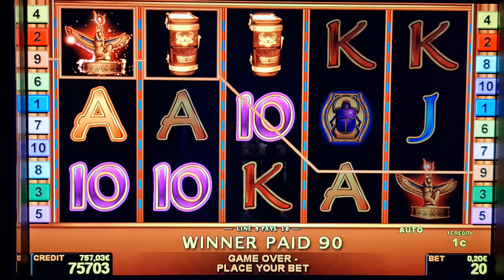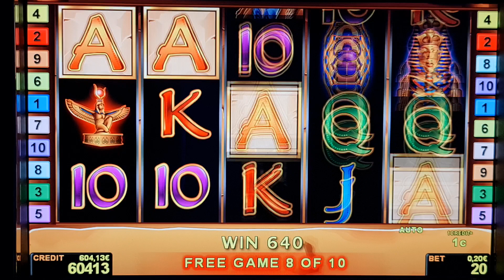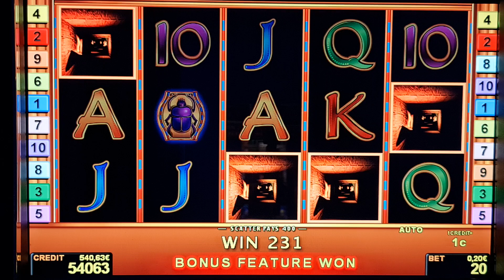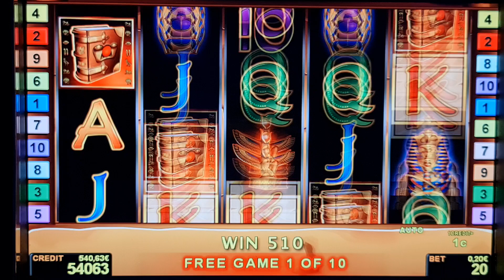book of ra ! #2 Euro Bet ! slot machine! Freispiele! novoline ! Big Win!